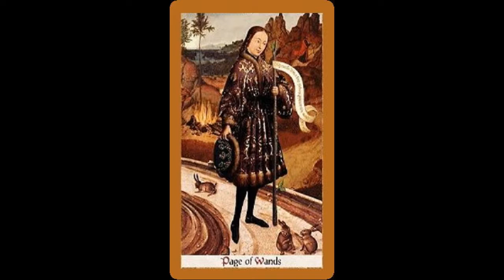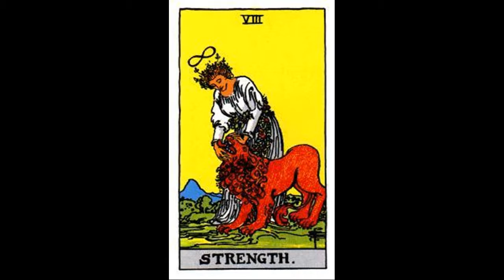ZODIA LEULUI ÎN TAROT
În acest tarotvlog vorbesc despre zodia Leului din perspectiva tarotului. La mulți ani tuturor nativilor Leu!